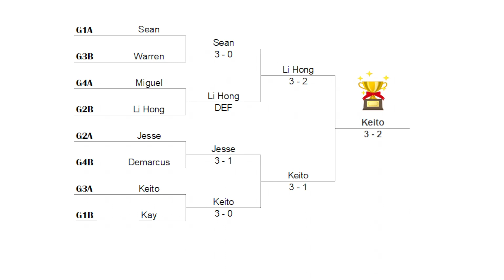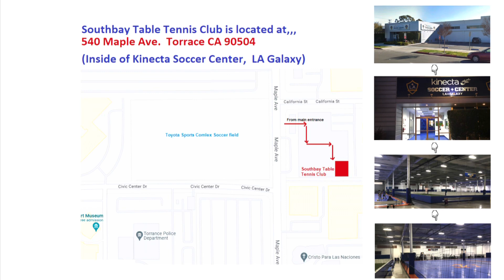2023-5-24 (Wed) Southbay Table Tennis Club Round Robin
SBTT is great place to make friends over the game of ping pong. We offer tournament, lesson, and recreational play for players of all skills levels ! It is a non-contact, competitive, and safe sport to socialize with new peoples.